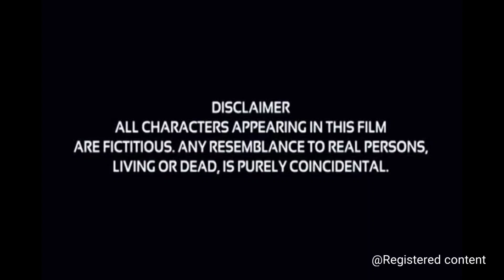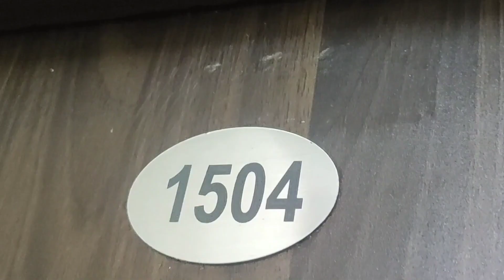WORMHOLE - Part 1 | Short Film | PART 2 link in the discription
Our brain can see what our eyes can see, Unfortunately , only 3 dimensions.

Cast
Sonal Parihar
Vikrant Krishna

Vikrant Krishna

Sound Mix , Edit and Cinematography
Vikrant Krishna

Special thanks
Deepti Thakre